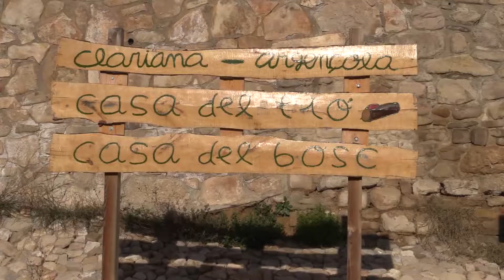La Festa del Tió d’Argençola aplega desenes de famílies a Clariana